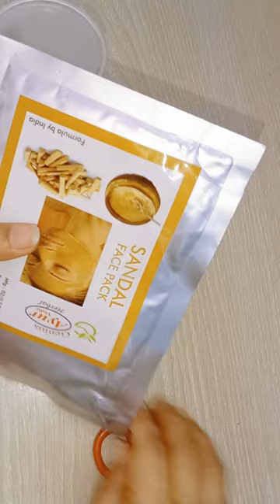Sandal wood face pack